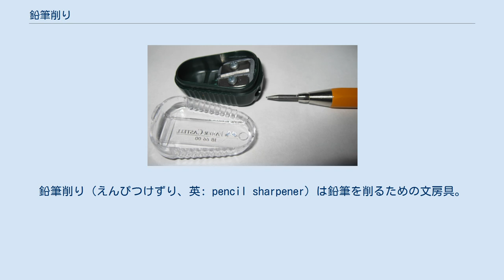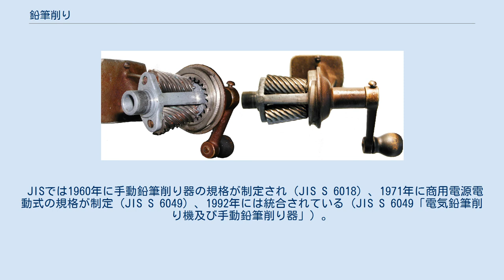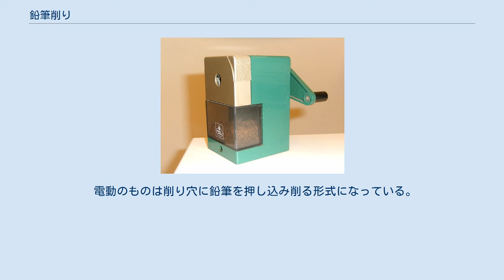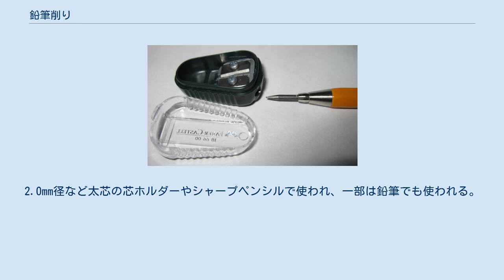鉛筆削り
鉛筆削り（えんぴつけずり、英: pencil sharpener）は鉛筆を削るための文房具。
芯ホルダー用など、芯のみを削るものは芯研器（しんけんき、英: lead sharpener/pointer）、芯削器とも呼ぶ。
両者とも単にシャープナーともいう。
手動、自動を問わず様々なものがある。
 鉛筆はもともと専用の削り具があったわけではなく、ナイフや小刀で削るものであったが、ナイフで削る作業は難しく時間もかかるものであった。
 1828年に最初の鉛筆削り器が発明された。
また、その後1847年に卓上型の機械式鉛筆削り器が開発された。
これらの削り具は鉛筆を簡単に削れ、ナイフのように怪我をすることも少ない。
 日本には明治時代の末期にアメリカから輸入されたのが始まりとされる。
 小型の鉛筆削り器 小型の鉛筆削り器は削るための刃が斜めに取り付けられておりその刃を中心にした円錐形の削り穴を持っている。
この削り穴に鉛筆を刺し込み鉛筆を回転させることによって鉛筆を削る。
簡単な構造であるために壊れにくく、刃は鉛筆削り器にねじで固定されていることが多い。
このタイプの鉛筆削りは円錐の鋭さに応じて削れる鋭さが変わる。
削れた鉛筆の芯と軸は鉛筆削り器の外側に排出される。
削りかすはかんなで削った薄い木屑のような形で薄く扇状に削られる。
このタイプは差し込む力加減によって削れる量を変えることが出来る。
 また、排出される削りかすをためる小さな箱がついているものや、削った後の鋭さの違う削り穴があるもの、芯は削らないもの、刃の角度を変えて削る鋭さを変えることの出来るものなど様々なバリエーションがある。
金属製のものから木製、プラスチック製のものなどさまざまである。
 壁付け手動鉛筆削り器。
カバーをはずされ内部の機械構造がみえている 卓上用の手動鉛筆削り器。
手前の穴に鉛筆を差し込み奥側のハンドルを回して鉛筆を削る。
下部のケースに削りかすが落ちる 機械式のものは中に螺旋構造をした刃が幾つか入っており、この刃で鉛筆を削る。
遊星歯車と呼ばれる構造の歯車がついており、内向きに歯がついた大きな歯車をらせん状の刃がついた小さな歯車が鉛筆を中心に廻ることによって鉛筆が削られる。
刃がついた歯車は鉛筆を鋭く削るために若干斜めに取り付けられている刃がふたつ以上ついているものもある。
刃を被うためにカバーがあり、削りかすをためるための箱が付いている。
 卓上に置くもののほかに壁にねじで固定されているものもある。
日本国外では壁取り付けの鉛筆削り器も多い。
 機械式の鉛筆削りは構造上、小型の削り器に比べ鉛筆を深く差し込む必要があり、鉛筆が短くなると削りにくくなる。
また、力の加減が難しいため、色鉛筆などを削るときには小型の削り器の方が適する。
 JISでは1960年に手動鉛筆削り器の規格が制定され（JIS S 6018）、1971年に商用電源電動式の規格が制定（JIS S 6049）、1992年には統合されている（JIS S 6049「電気鉛筆削り機及び手動鉛筆削り器」）。
同規格には様々な品質要件が定められ、対象の鉛筆の太さや切削角度、規定回転数・規定時間以内での切削試験、片削りや芯折れの限度などが定められている。
 手動のものは鉛筆を削り穴に差し込み、削り刃の部分に押し付けて削る。
鉛筆をつかむクリップ部を引いて鉛筆をはさみ、ハンドル部を回すとバネの力で削り刃に押し付けられるものがほとんどである。
このとき片手で削り器自体が動かないように押さえる。
鉛筆が適正に削られると鉛筆と刃の抵抗が少なくなり自動的に空回りするようになる。
卓上鉛筆削りは後ろのハンドル部ごと刃の部分を取り出せるものも多く刃に詰まった削りかすを取り除ける。
また、手で押さえずに済むように削り器の下部に穴が開いておりこれにクランプをつけ、動かないようにも出来る。
いろいろなサイズの鉛筆に備え、多くの削り穴があいているものもある。
 電動のものは削り穴に鉛筆を押し込み削る形式になっている。
過去には電動削り器は削り具合を見ないと余計に削りすぎる欠点があったが、現在では適正な削り具合になると止まる物がほとんどである。
子供が小指を入れると危ないため、誤作動防止の機能を持つものもある。
通常サイズの鉛筆以外は削れない。
コンセントから電気を得るものが多いが、持ち運びに便利なように電池式になっているものもみられる。
日本初の電動鉛筆削りはエルム・インターナショナルが発売した。
 2穴の小型芯研器（蓋を開けた状態） 芯のみを削って...